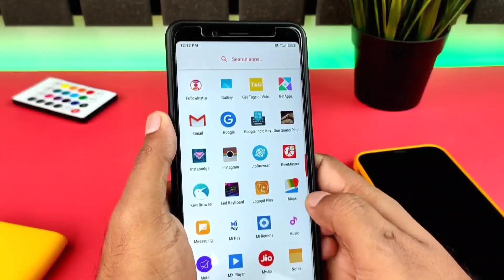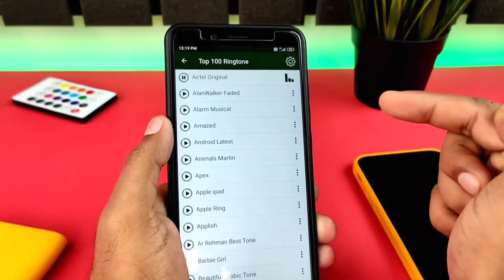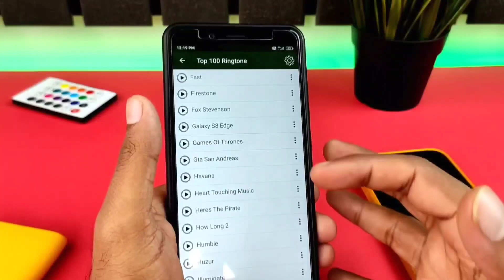New Ringtone 2021,Sad ringtone,Hindi ringtone,mobile phone ringtone,flute ringtones